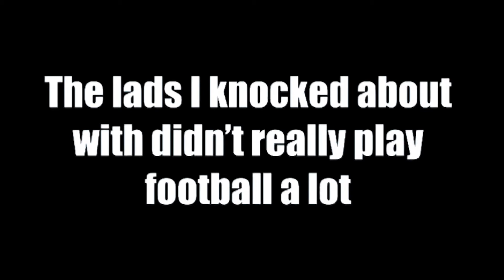Dave Nicholls - Social Activities and Sport - Part 1/2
Dave Nicholls is a 41-year-old soldier in the British Army from Newcastle upon Tyne, who left working as a builder and joined the Army aged just 19. Nicholls is beginning his final few years in the Army and has hopes of pursuing a different career upon leaving. The now WO2 (Warrant Officer Class 2) moved from Newcastle to Newark-on-Trent in the 1970s due industrial change in the North-East, as well as the recession, making it easier to find work in certain parts of the country. Nicholls' path changed from builder to soldier in the late 90s and he has never looked back since.